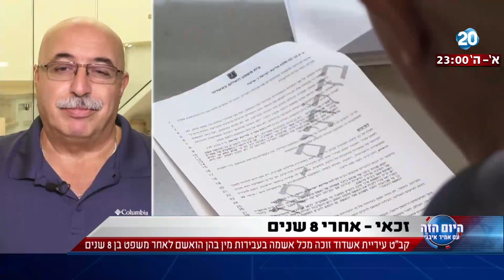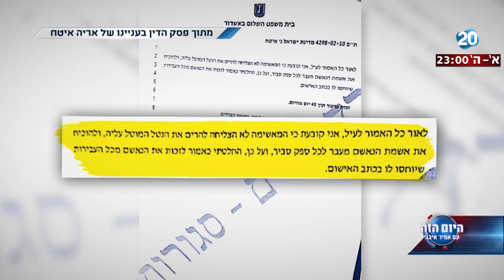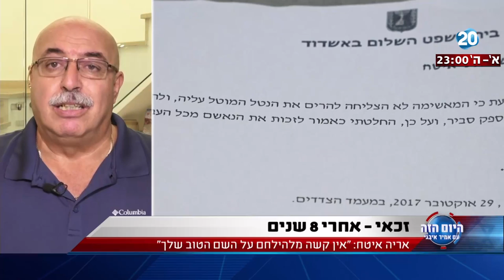היום הזה - קב"ט עיריית אשדוד זוכה מכל אשמה בעבירות מין בהן הואשם לאחר משפט בן 8 שנים